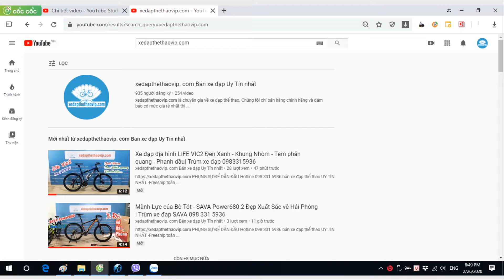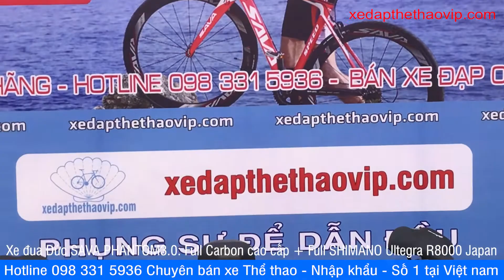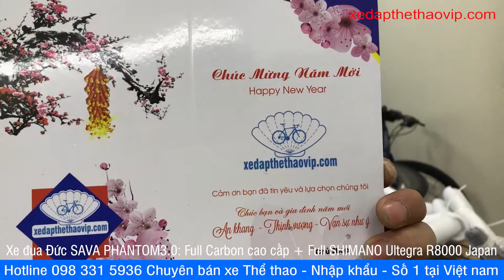Khủng Long bạo chúa xe đua Đức SAVA PHANTOM3.0 Siêu HOT gửi khách Bình Định | Trùm SAVA 0983315936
►Xe đạp đua Sava PHANTOM3.0  do đội ngũ kỹ sư của Đức thiết kế. Toàn bộ thiết kế toát lên sự mạnh mẽ nhưng cũng không kém phần lỳ lợm của một chiếc xe đua đường trường chuyên nghiệp. Hơn cả mong đợi, mẫu xe đua cao cấp này được chăm chút hơn với nhiều chi tiết nâng cấp hướng tới sự tiện dụng và vận hành hiệu quả.
Điểm nhấn của xe chính là thiết kế khung toát lên sự mạnh mẽ, làm bật chất thể thao, khỏe khoắn với sự ghi điểm ở dóng đứng - có phần cong để bánh sau tiệm cận gần hơn với dóng đứng, tối ưu hóa khoảng cách, tạo lợi thế chuyển động tốt hơn cho người đạp.
Xe trang bị Full Groupset SHIMANO ULTEGRA R8000 với cụm tay phanh, đùi đĩa và củ đề sau được thiết kế giảm thiểu đáng kể trọng lượng, bộ đùm đề trước sử dụng vật liệu nhôm siêu nhẹ là một trong những groupset cơ hiệu quả nhất của SHIMANO, cùng với thiết kế tương đồng với SHIMANO DURA ACE danh tiếng, ULTEGRA R8000 thực sự là groupset đáng đồng tiền bát gạo với thiết kế siêu đẹp và hiệu năng rất cao.

►Thông số kỹ thuật xe đạp đua Carbon SAVA PHANTOM3.0:
- Màu: Đen đỏ, Đen ghi
- Khung xe : Carbon cao cấp  T800 Toray Japan, dây đi âm khung và tay lái.
- Size : 47cm, 50cm
- Càng xe : Carbon T800 Toray Japan
- Cọc yên : Carbon cao cấp
- Ghi đông/Tay lái: Carbon
- Phô tăng: KNIGHT
- Yên xe:  Fi:zi':k Italy
- Phanh: Shimano Ultegra R8000 Japan
- Tay đề số:  Shimano Ultegra R8000 Japan, 2x11 tốc độ
- Đùi đĩa: Shimano Ultegra R8000 Japan
- Tăng tốc trước: Shimano Ultegra R8000 Japan
- Tăng tốc sau: Shimano Ultegra R8000 Japan
- Vành: Carbon , cao 7.8cm
- Mayer: Bạc đạn
- Lốp: UltraSport 700x25c